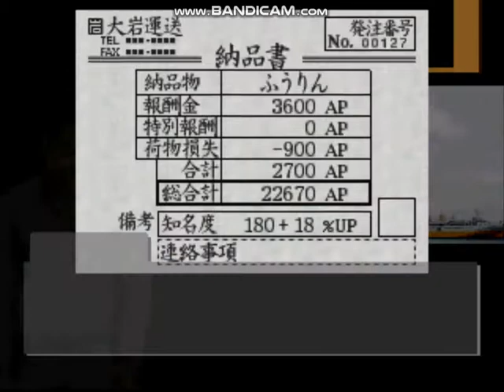アートカミオン ＃１８